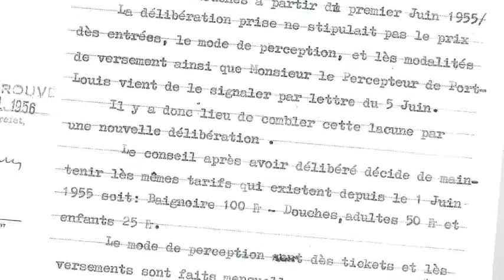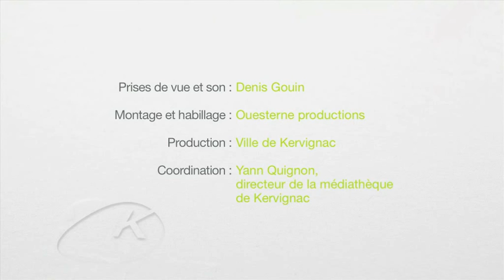Kervignac, d'un siècle à l'autre - Les douches municipales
Après son travail de blanchisseuse, Jeanne Kerzerho a été embauché par la mairie de Kervignac pour tenir les douches municipales, aujourd'hui fermées. Elle raconte ici son travail et des anecdotes assez drôles de ce service municipal.